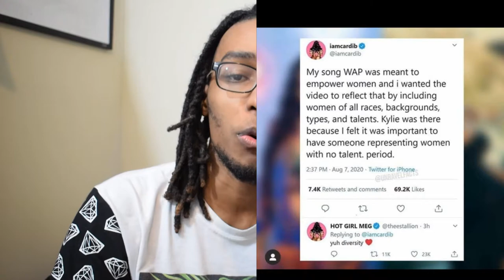REACTION: "WAP" | Cardi B and Meg Thee Stallion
These ladies were NOT playing in this new his song, "WAP" by Cardi B and Meg Thee Stallion.

Like my video quality? Here is my camera equipment:
Editing Laptop